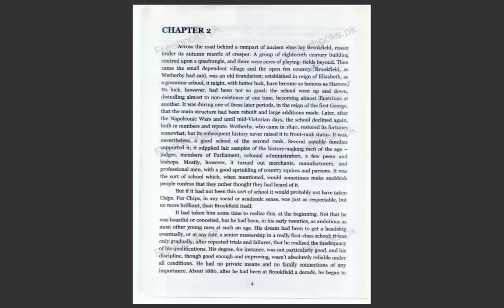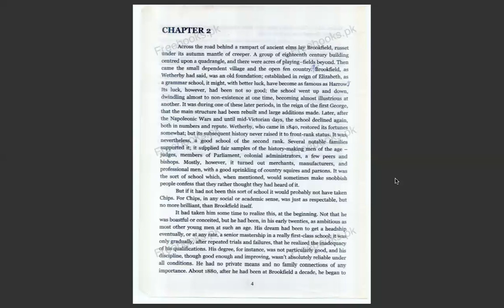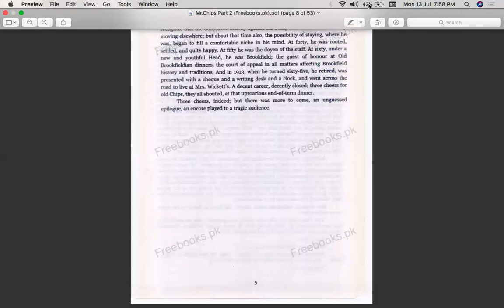Mr. Chips, Chapter 2, Lectures 2 and 2 By Prof. Syed Zubair Naeem